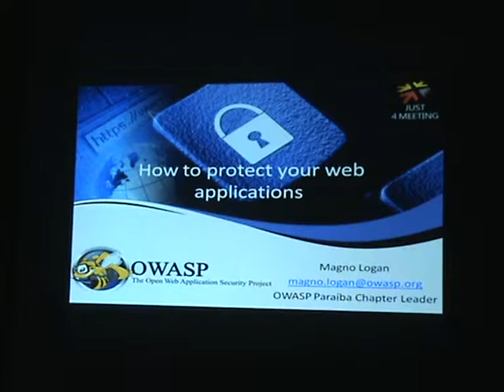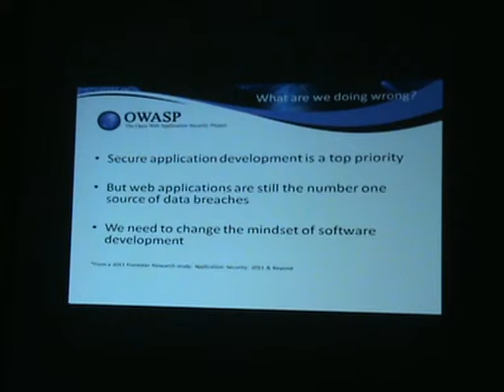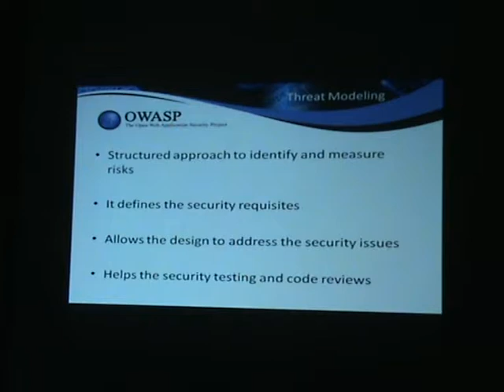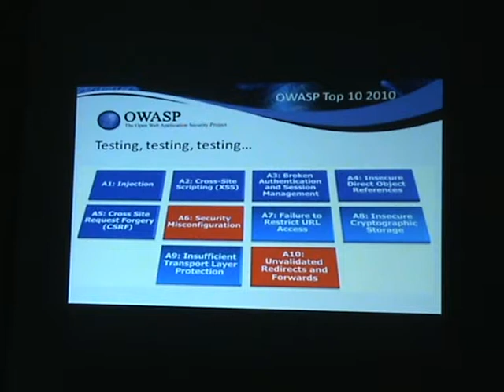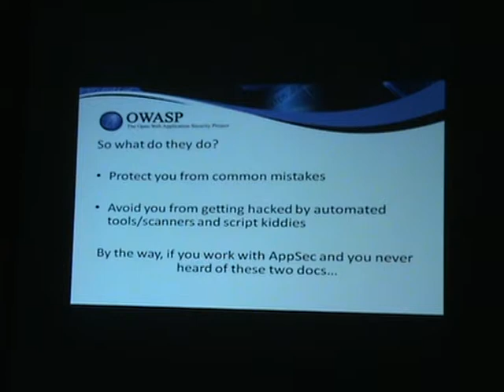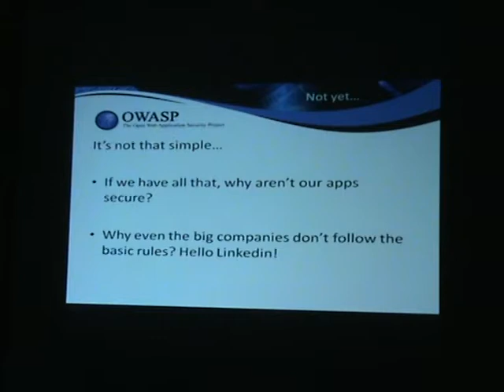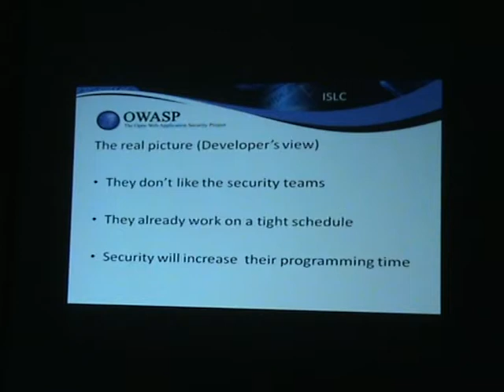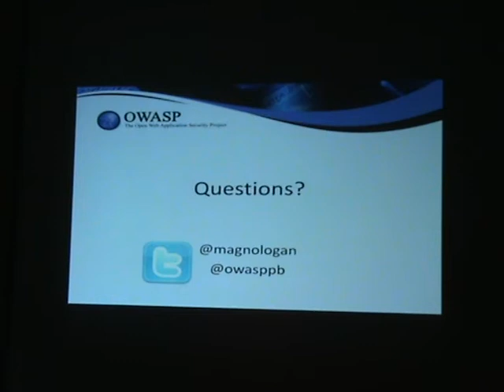Magno Logan - Title: Security Testing on Web Applications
Web Applications are the number one threat for companies and organizations today. And that's why they need to be fully tested and validated before they go into production. In this presentation we'll show what are the highest risks for web applications and how to avoid them.

The OWASP Top 10 and the CWE/SANS Top 25 will give us a broader view of the most common vulnerabilities in web applications. After that, we'll show how test and find these vulnerabilities in your own web applications following the OWASP Testing Guide, the OSSTMM and using free and open source tools provided by the community like Mantra, ZAP, etc.

To finish we'd like to show developers some best practices on how to develop code by introducing them to the Developers Guide and the Securing Coding Practices  as well as some other guides  that would help them in developing better and safer applications.